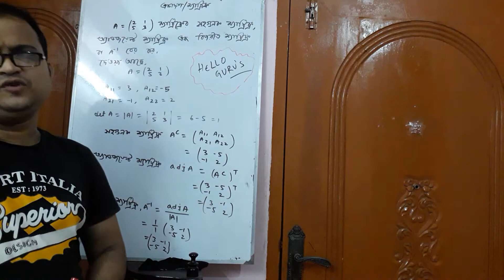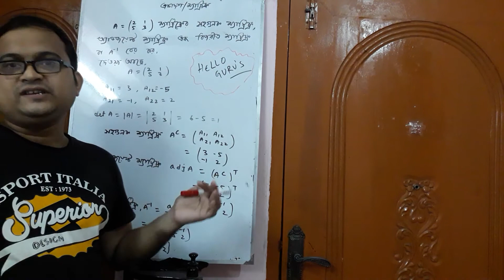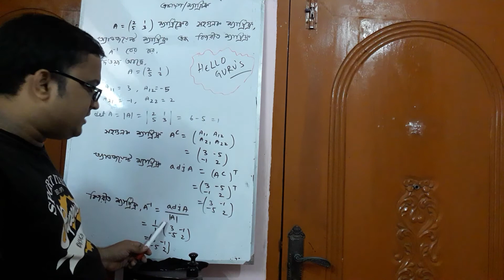একাদশ দ্বাদশ। গণিত। বিপরীত ম্যাট্রিক্স নির্ণয়করন।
সহগুনক ম্যাট্রিক্স,অ্যাডজয়েন্ট ম্যাট্রিক্স নির্ণয়।